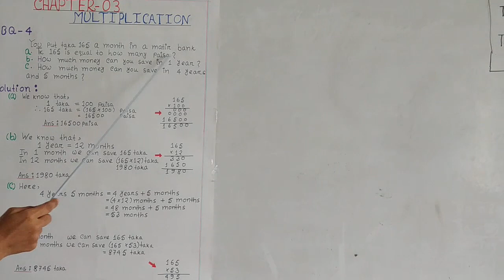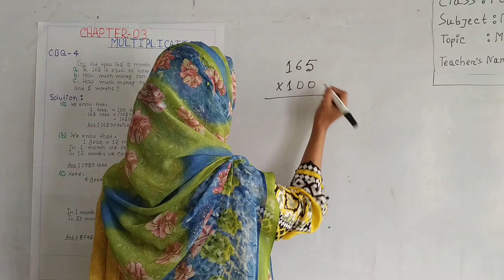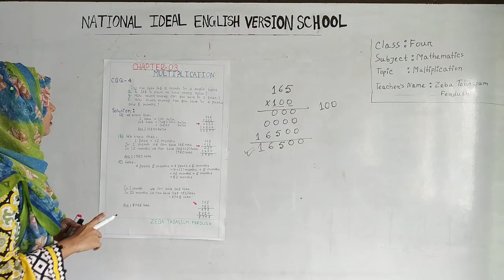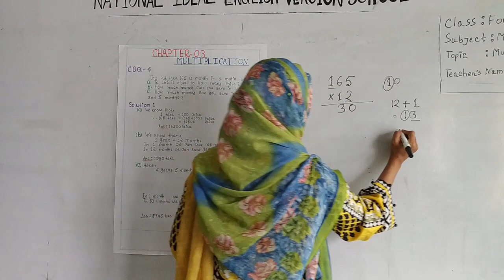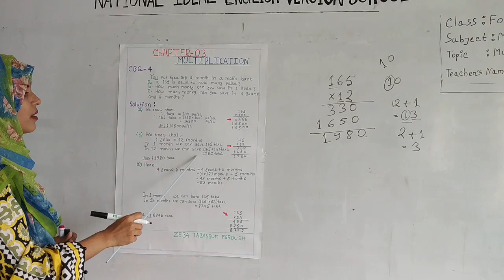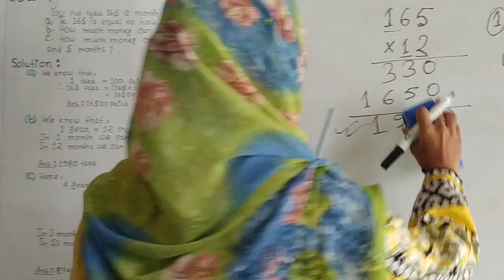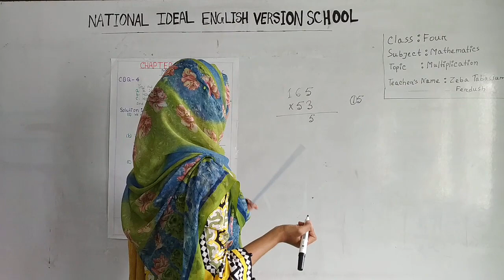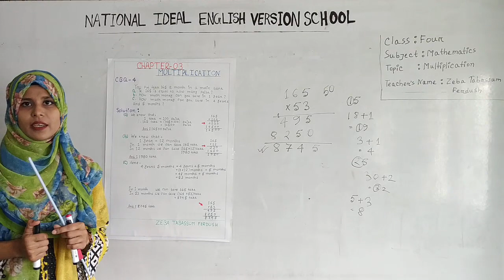Four Mathematics Multiplication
Class: Four
Subject: Mathematics
Topic: Multiplication
Teachers Name: Zeba Tabassum Ferdush